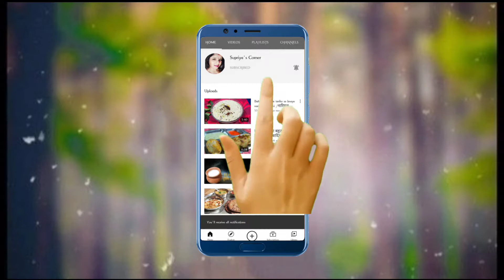How to store 100 % pure aloevera gel easily at home / इन 4 तरीकों से बनाये एलोवेरा जेल/